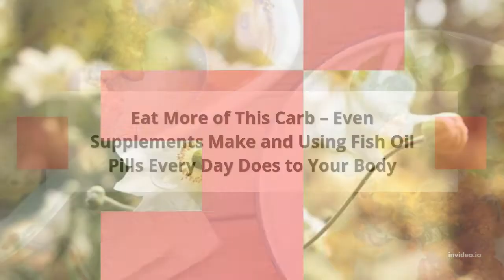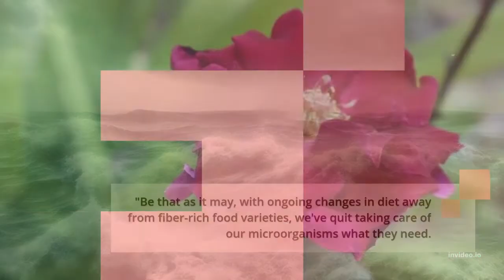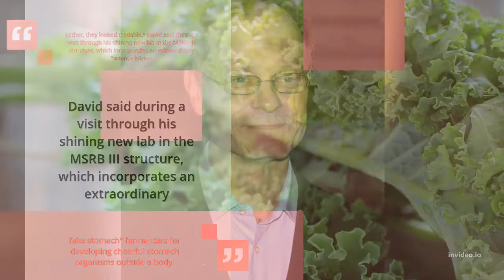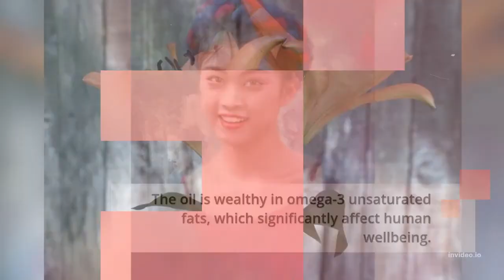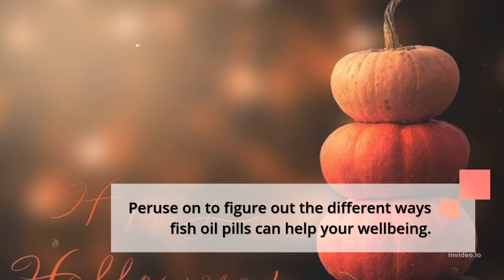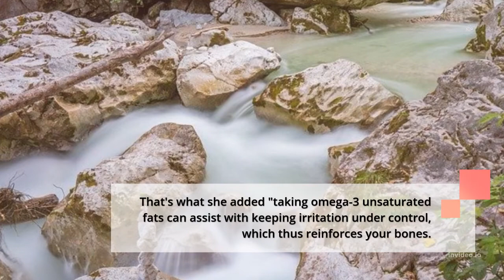nutrition Healthy Living Eat More of This Carb – Even Supplements Make and Using Fish Oil Pills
* nutrition

*Healthy Living

                                     Mani films Creators